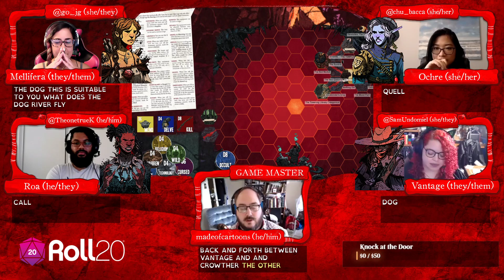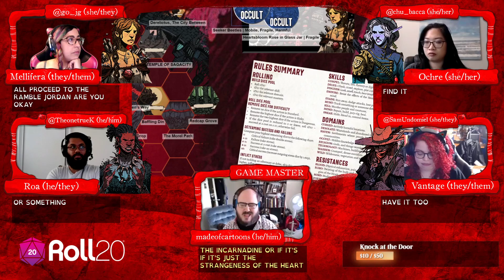The Inevitable Heart: Episode 3: Rambling On Roll20Spotlight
At long last our delvers return their strange bone-dog ward to its grotesque and corpulent owner, Rubious Crowfer. They narrowly avoid an explosive bar fight before chasing a thief through the wilderness of The Ramble. - 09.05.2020

Heart: The City Beneath is a tabletop roleplaying game about delving into a nightmare undercity. Check it out